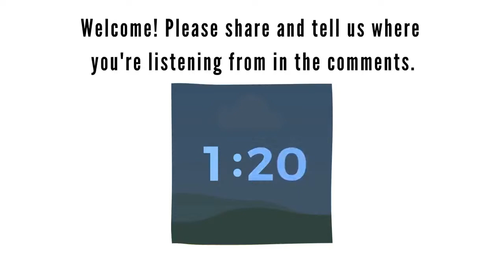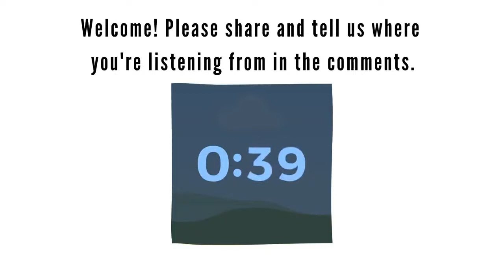SusieOnSundays: Oct 18 - Very Special Guest Frank Figliuzzi joins the show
SusieOnSundays: Oct 18 - Special guest MSNBC contributor and former FBI Assistant Director Frank Figliuzzi joins SW in songs and conversation about human motives, why good people do bad things, and the role of Truth in good governance and a well-lived life.